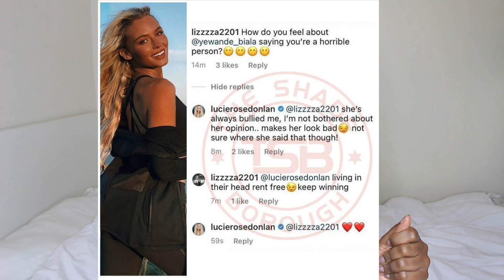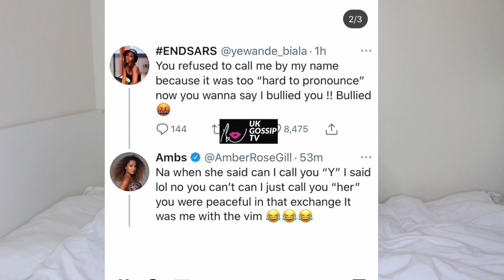Love Island I Yewande and Amber Respond to Lucie's Lies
Lucie really tried it! But why?! I'm glad Yewande and Amber responded and clarified things. These fake, gaslighting victims are super lame! She's just looking for attention but not at Yewande's expense!

UPDATE: Even Amy came out and supported Yewande. They all can't be lying 🤷🏾‍♀️